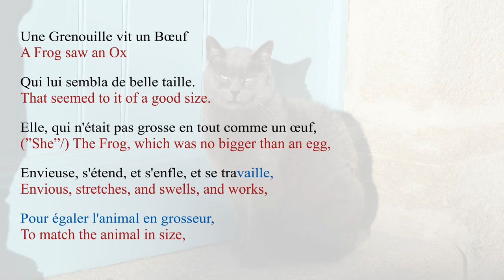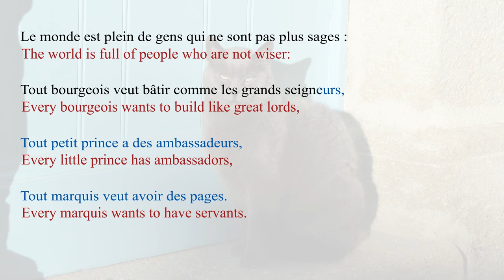French Poem - La Grenouille et le Bœuf by Jean de La Fontaine - Slow Reading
Improve your French pronunciation, grammar and vocabulary by listening to this French Fable read slowly: La Grenouille qui veut se faire aussi grosse que le Bœuf (The Frog that wants to be as big as an Ox) in Les Fables by Jean de La Fontaine (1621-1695).